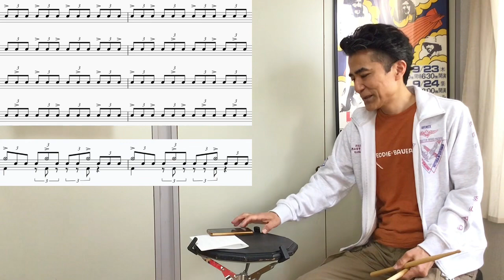3連アクセント No.2 譜面ダウンロード可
ドラムを始めて簡単なアクセント入れができるようになった頃に、「アクセントを自由に入れてみて？」と生徒さんに言うと「えー、難しい！無理。」ってなる人が多いので、簡単なフレーズから少しずつ紹介していきます。
3連アクセントの三回目です。